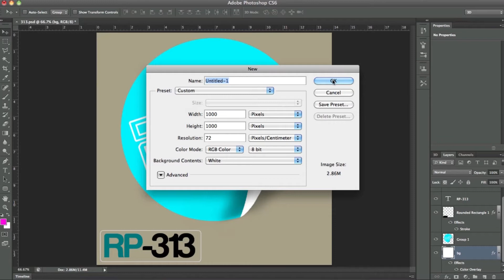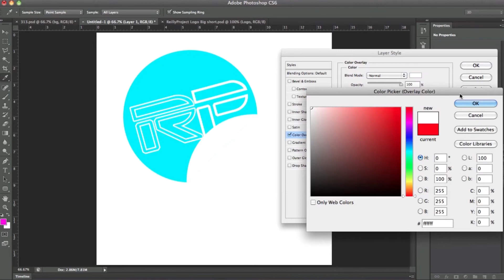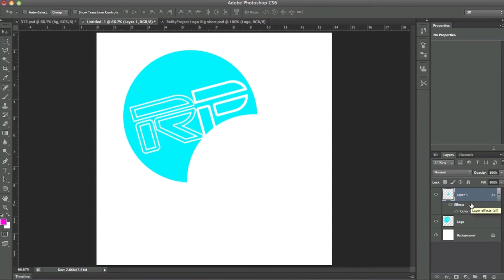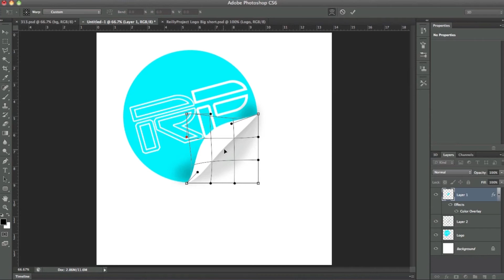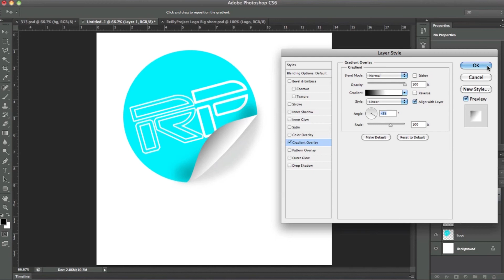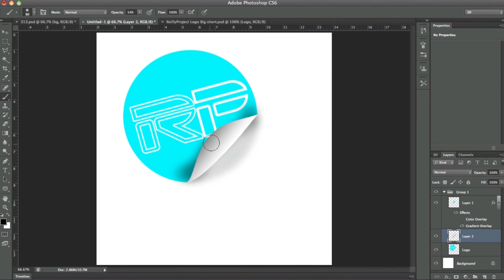Photoshop CS6 Tutorial : Realistic Sticker Peal Effect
In this tutorial i show you how to make that realistic looking sticker peal effect !